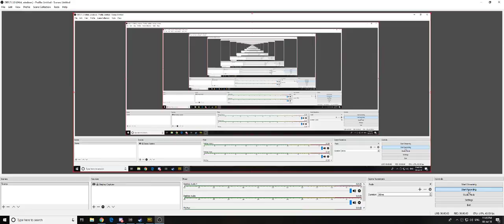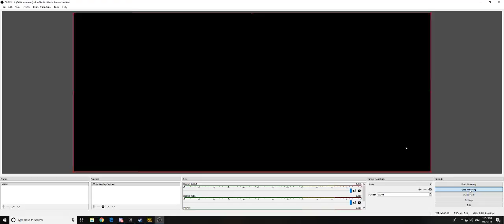8KILLS Pubg Record lol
8 KILL RUN
Duo but alone